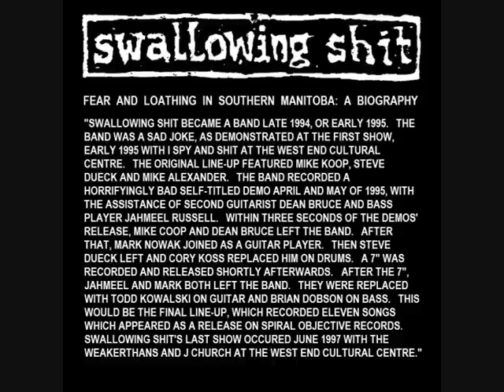Swallowing Shit: 'Anthology'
Sooo, here's the full 'Anthology' compilation by Swallowing Shit, containing all their released songs, fully remastered. Released on G7 Welcoming Committee Records some years ago. Click on the times below to skip to songs.

0:01 - Info about the band
0:59 - Lyrics That May Offend The Honkys
1:33 - Burn Winnipeg To The Fucking Ground
1:54 - If Assholes Could Fly, This Place Would Be An Airport
2:30 - Pro Abortion, Anti Christ
3:14 - A Dying Hope For A Gender Exclusive Scene
3:44 - I May Be P.C. But You're A Goddamn Pose
4:10 - More Lyrics That May Offend The Honkys
4:39 - You're Not Old School, You're Just Old
5:26 - Christian Metal = Nazi Reggae
5:59 - Reil
6:53 - I Heard Songs About Animal Rights Aren't Cool Anymore
7:36 - Ruins
8:56 - If They Hated Me, They Will Hate You
10:04 - Scathe
11:17 - Overcome by...